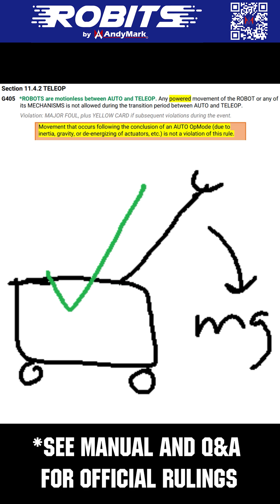FTC in 90 | Rules Updates | New Autos | FTC Top 25